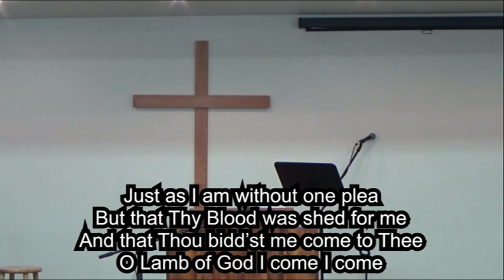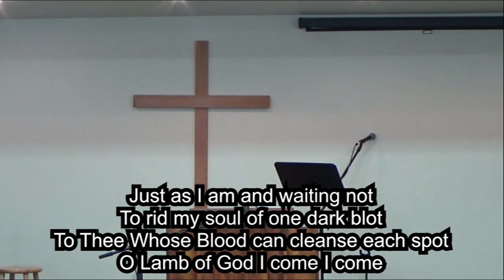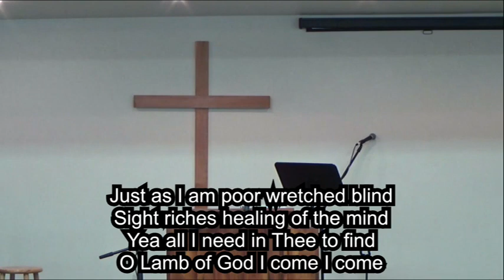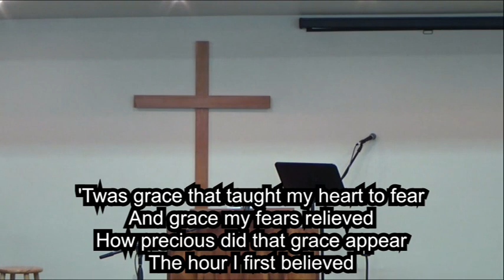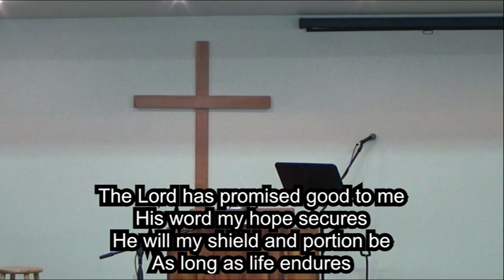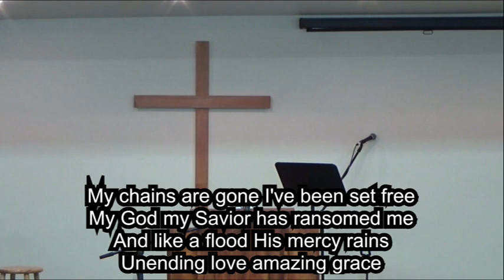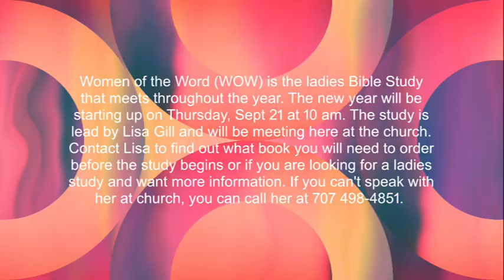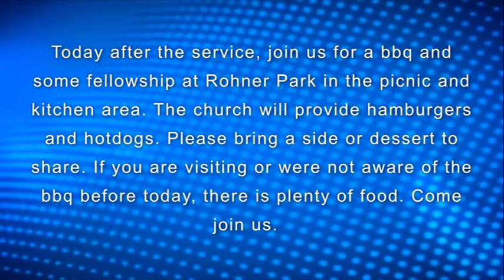The Good News- 2023/08/27